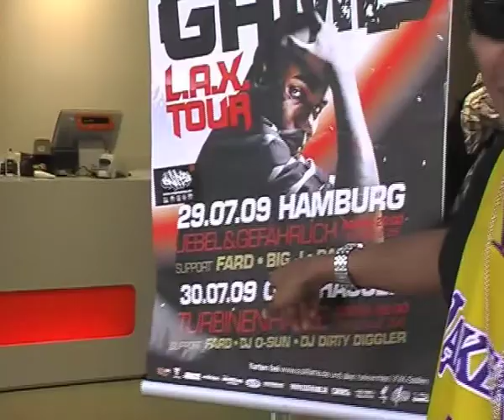Big J Videoblog pt. 3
Hamburg City, The Game/Lamborghini Tour Stop, Big J  live on stage, Interview with MTV + Rap.de Interview with STAIGER...